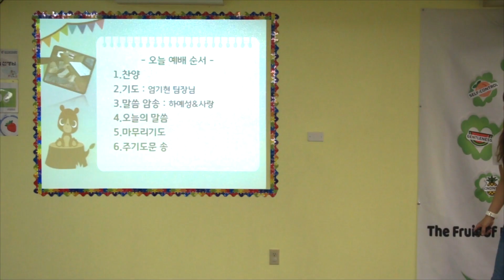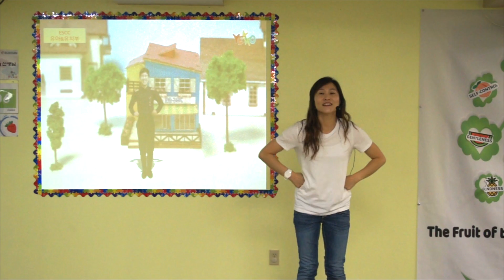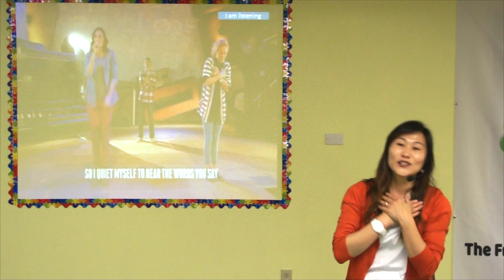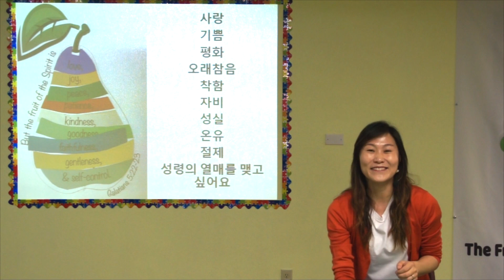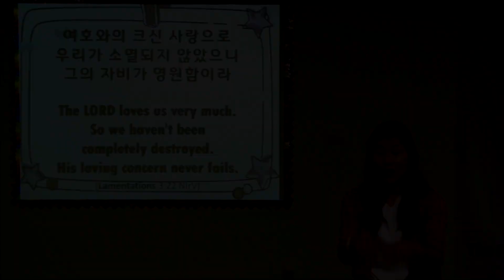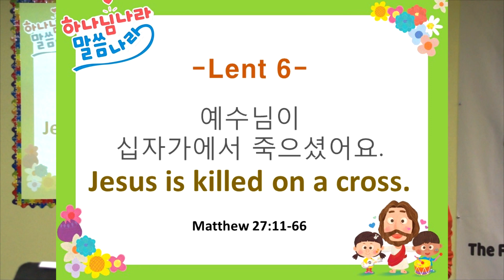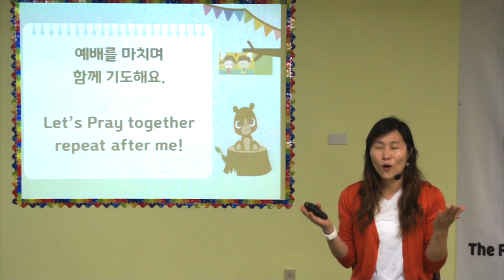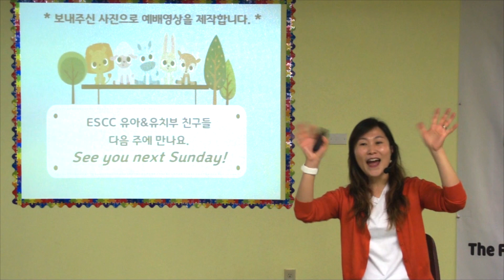040520 Pre-K, Kinder Sunday Worship - ESCC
동부사랑의교회 유아유치부 (040520) 예배입니다.